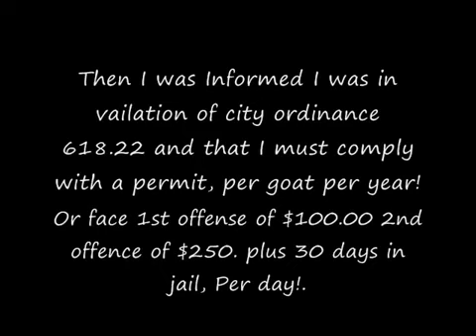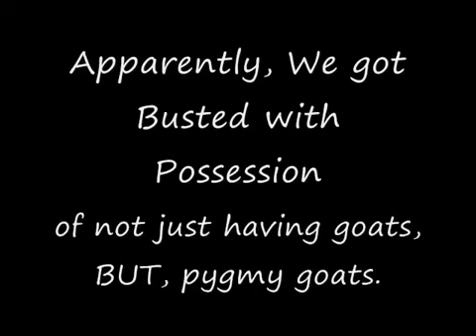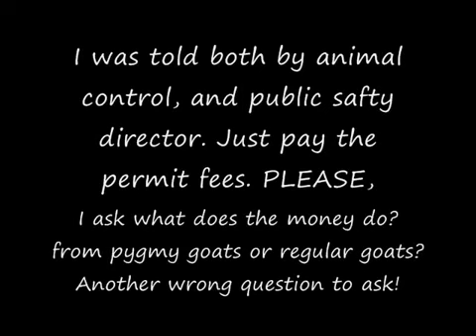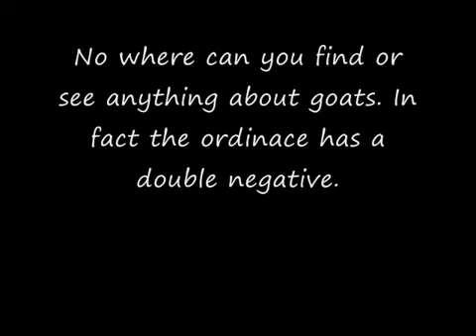Newark Pygmy Goats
Newark City Pygmy Goats!